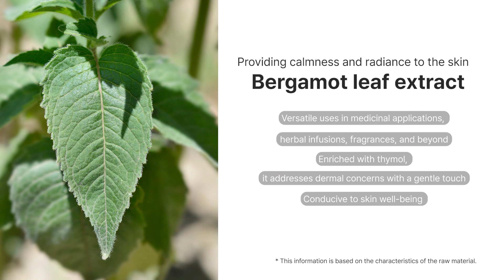7 Miracle-Bergamot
7 Miracle-Bergamot